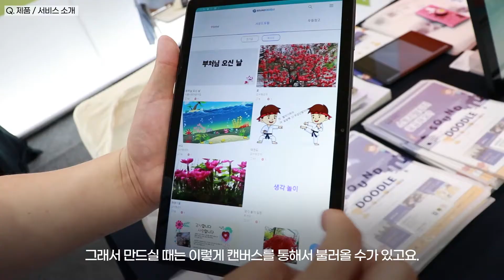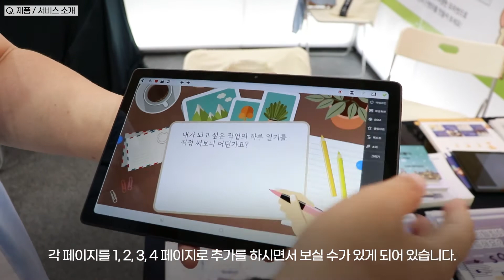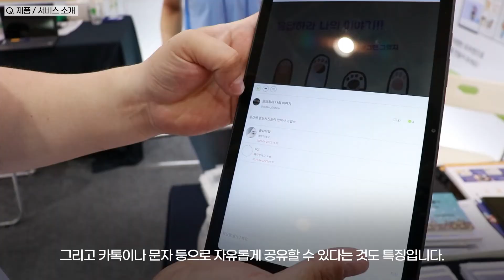[대한민국 교육박람회] 누구나 쉽고, 간편하게 교육 콘텐츠 제작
두들러ㅣ​미래 원격교육체제 발전에 기여하고 창의력 넘치는 인재 양성을 위해 다양한 창의교육 프로그램을 기획/개발/제공